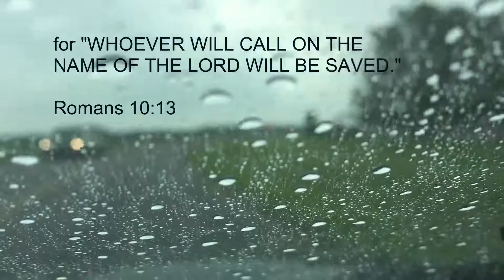Tribulations, Trials & Persecutions Are Already Here. Today Is The Day of Salvation